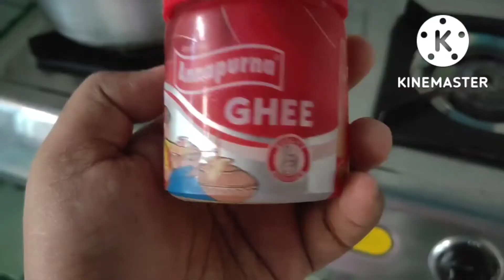আজি বিশ্বকৰ্মা পূজা বুলি ঘৰত কি কি কৰিলো ।